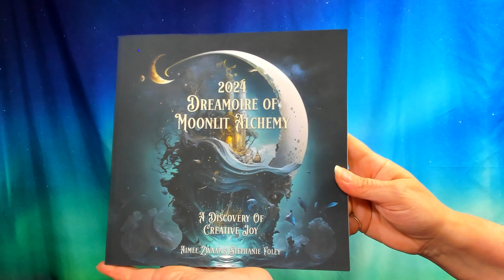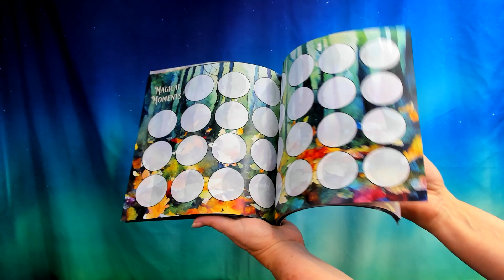2024 Dreamoire of Moonlit Alchemy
As a container for your own unfolding, this creative tool is a gentle reminder to notice magical moments. We call it a Dreamoire because like a grimoire, it holds our magic but it also holds and shapes our dreams. This guided journal can be the thing that grounds your moon practice. Spiral dance with Moonlit Alchemy to guide your path and discover your deepest creative joy.

Moonlit Alchemy is the weaving of lunar energies into our daily lives—our material experience—activating the magic within ourselves and connecting us with the mysteries beyond our comprehension.

The moon’s natural waxing and waning energies are subtle but potent power. The moon itself is a luminous body by which we ground and center our own spiraling energy. By tuning into her phases, about once a week, we illuminate the magic within our mundane.

Explore Wonder, Wisdom & Whimsey in Portals of Possibility!  Weave dreams, spark your soul, & connect to the rhythms of nature and creative magic!